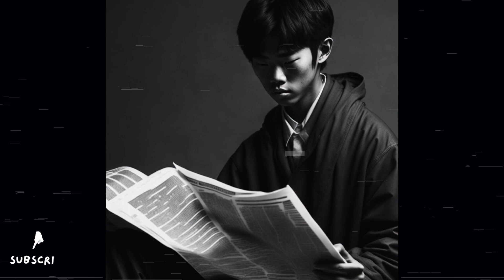Honda's Hidden History The Story Behind Its Creation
The Honda success story is one of the most inspiring tales in the automotive industry. The Honda Motor Company is a Japanese multinational corporation that designs, manufactures, and sells automobiles, motorcycles, and power equipment. The creation of Honda can be traced back to Soichiro Honda's passion for engineering and his desire to create innovative, high-quality products.